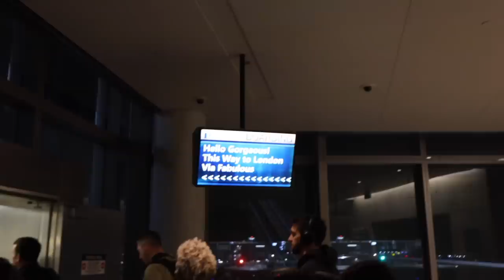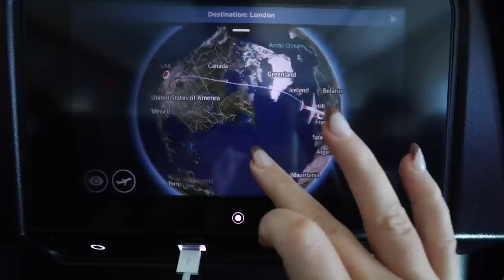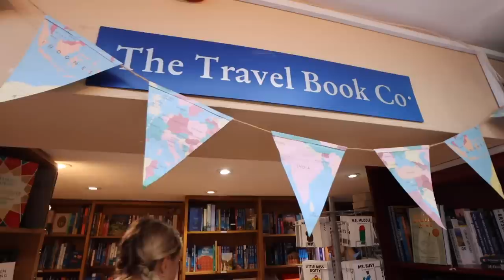traveling to LONDON! hotel room tour & charity shopping!